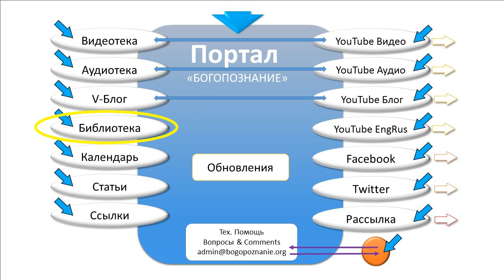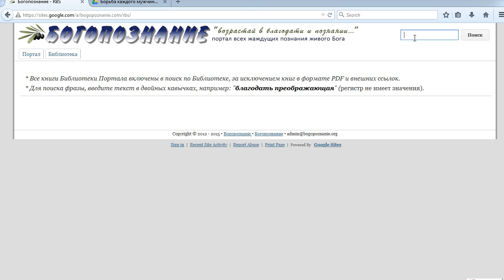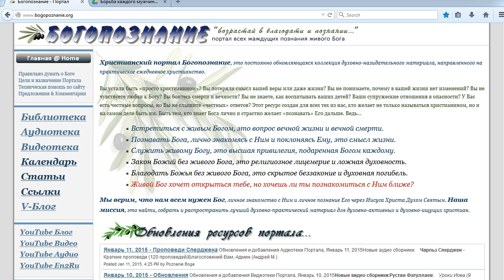09. Портал, Библиотека